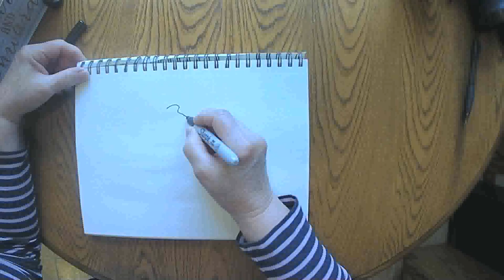Dinosaurs in the Garden October 5 2020 grammasfolkart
Daily marker and crayon drawing from a grandmother to her grandchildren.